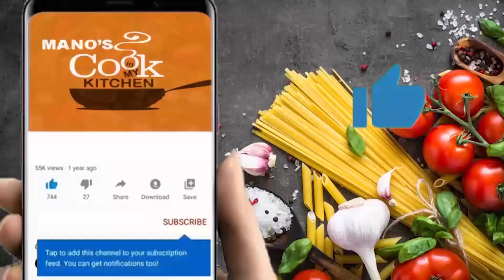Easy and Quick Suji Ka Halwa | Dessert Recipe | سوجی کا ٹکڑی حلوہ | Sooji ka Tukri Halwa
Music You tube Archive
| Thanks |